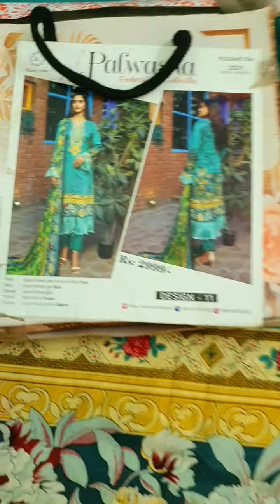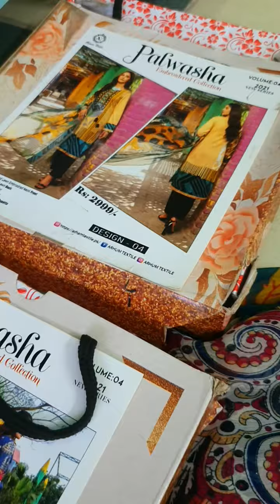Palwasha vol 4 Deals ❤ ORIGINAL 💯 EID COLLECTION 2K23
```Original 💯```

_*PALWASHA*_
Vol-04
By Arham Textile

*• Printed Shirt With Heavy Embroidery*
*• Printed Chiffon Dupatta*
*• Heavy Chicken Jall Trouser*

Fancy Box Packing

*Wholesale ??/-*
Retail Rs.2999/-
05 PC set

❤️❤️❤️ *For our consumers Price only 1950* ❤️❤️❤️❤️